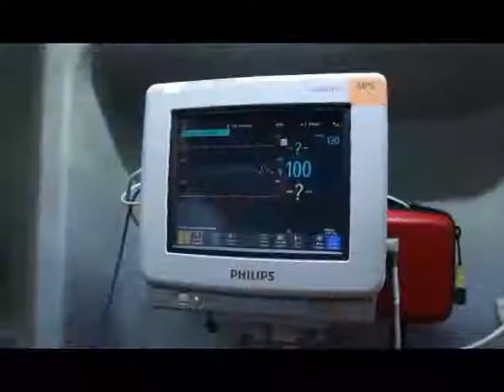108 ambulance gujarati / Business Mantra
Look Out For This Wonderfull Documentary On 108 Service Which is Active in 22 states Of India. 108 is a free telephone number for emergency services in India. The service is a public-private partnership between state governments and private emergency medical services providers.

Let's Make Your Business Digital With Business Mantra.
Join Our Most Advanced Online & Offline Marketing business strategy to grow you business. That will cover offline marketing, association & tie ups, lead generation, influencer's marketing, recruitment & training, operation management, back end marketing material approach.

Online Marketing Include:
* Social Media Optimization
* Google Ad Words
* GIF's
* Video Promotion
* Blog Posting
* Google My Business
* LinkedIn Networking
* Instagram Promotion
* Grid Making
* Story & Highlight
* Content Generation
* Twitter Optimization
* YouTube Channel & Promotion
* Online shop or store on different platform

Offline Marketing Include (CMO):
* Brand uplifting geographically
* SWOT analysis of Brand
* Influencer's Marketing
* Awareness & Corporate Tie-up
* HR - Recruitment, Training & KRA
* Membership Packages
* Operation Management
* Legal - Company Hierarchy, Offer, Appointments & Agreement Letters
* Back-end Marketing Material & Approach
* Networking & meeting with HNI people & Associates
* Grooming for all leaders 121 (personal) - Language + Leadership
* Planning of outdoor & indoor publicity
* Franchise Development PAN India
* Event & Exhibition Planning & Participation

GFX & VFX
* Graphic Designing
* Video Making
* Print Shoot & Ad Film Shoot
* Documentary Making
* Company Profile & Presentation
* Product Photography
* Video Presentation
* 3D Work & Animation
* Sound recording & dubbing
* Corporate film shoot

We are at MUMBAI - AHMEDABAD